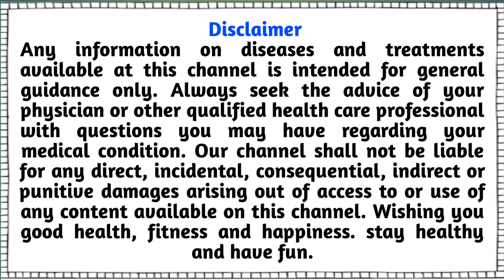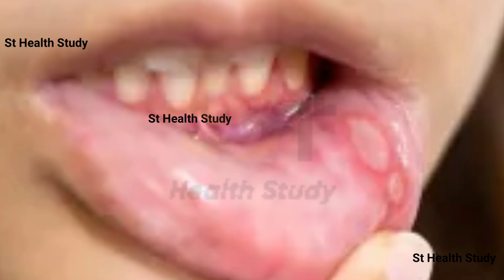खाली पेट अमरुद के पत्ते खाने के फायदे || एक ही बार में मुंह के छाले गायब || Healthy